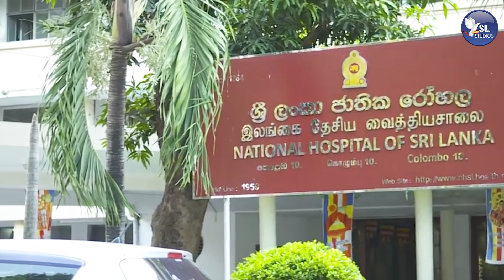අප්පච්චි ජැක්ශන් වෙ.න් වෙද්දී දියනිය මාදවී දැන් රෝ.හල් ගත කරයි Jackson Anthony New